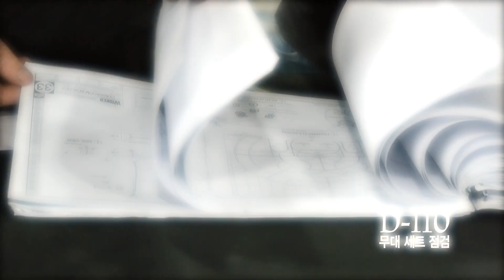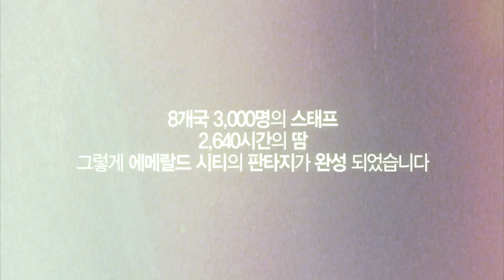뮤지컬 위키드 110일간의 기록 Wicked Korean Production Making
브로드웨이에서 일어난 기적이 매일 밤 한국에서 일어날 것입니다.
브로드웨이 블록버스터 뮤지컬 위키드의 오리지널의 감동을 그대로 전하기 위해 보낸 셋업 110일간의 기록을 영상으로 만나세요
Now Playing! @샤롯데씨어터